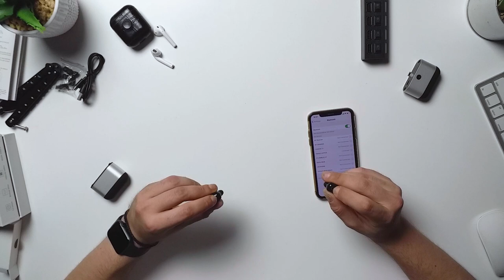Pot TWS X2 la un pret asa mic sa bata Airpods?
Unboxing si Review pentru o pereche de casti wireless la un sfert din pretul unor Airpods 2 dar cu o calitate poate chiar mai buna